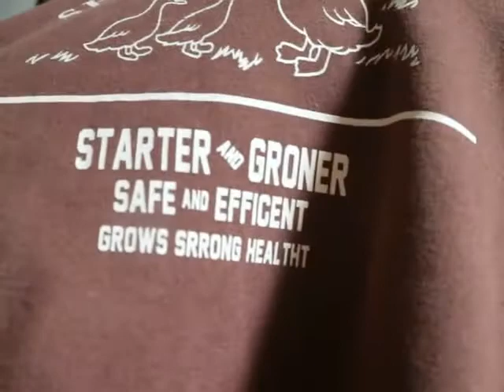back to school outfit ft. yesstyle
Rewards Code: BEY1023

OGAWA Long-Sleeve Cropped Cardigan PH₱ 668.68
monroll - Square-Neck Velvet Blouse PH₱ 905.24
Sugarcoat - Ruffle Trim Short-Sleeved Cardigan PH₱ 444.86
Vanci - Short-Sleeve Flower Embroidered Mini A-Line Dress PH₱ 1,542.34
PINPI - Duck Printed Sweatshirt PH₱ 1,494.69
Muezz - Slit Plaid A-Line Mini Skirt PH₱ 768.40
MOONGATE - Floral Drawstring Short-Sleeve Crop Top PH₱ 576.16
Allizzwell Wide-Leg Dress Pants PH₱ 1,341.23
Dinse - Cap Sleeve Sweetheart Collar Crop Top PH₱ 431.57